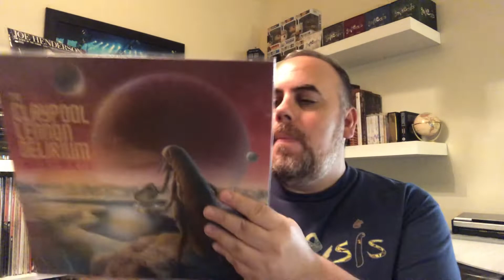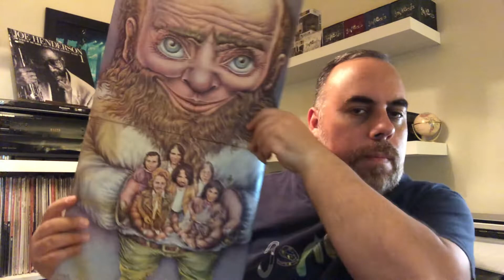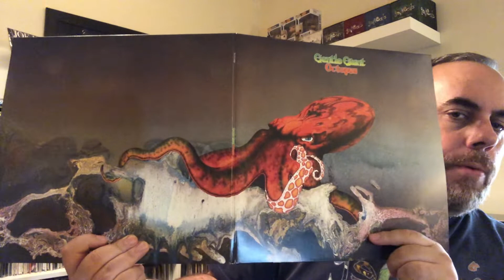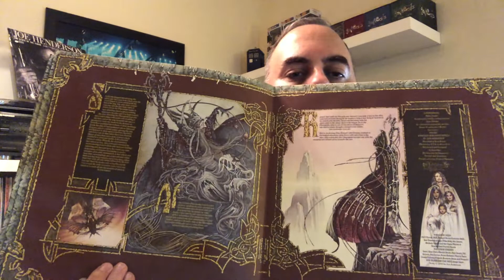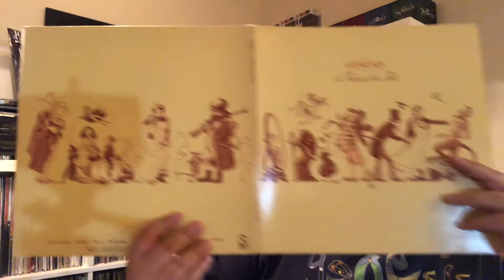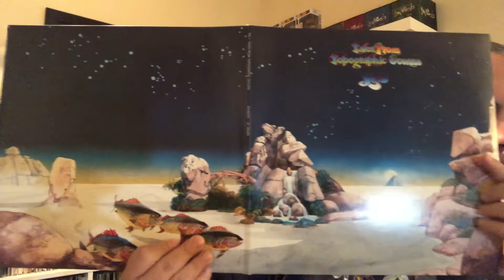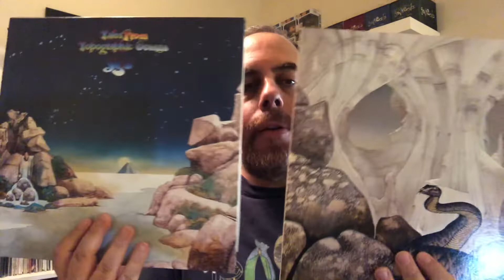RE: JOAMON AC/VC Contest - My Entry with Time Lapse Illustration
NammaN thanks for having this contest. I had a lot of fun putting it together. You even got me to draw!